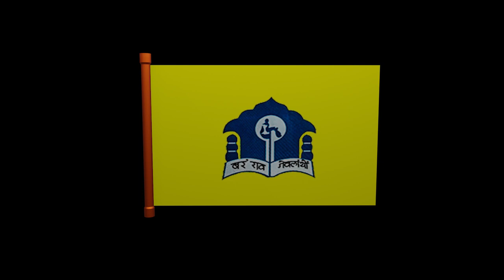Bodo Sahitya Sabha Flag